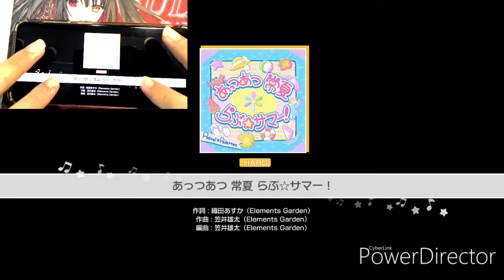今天試試手元??真的是這樣拍嗎？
倒底該怎麼拍啊